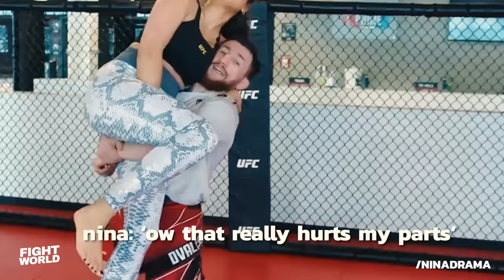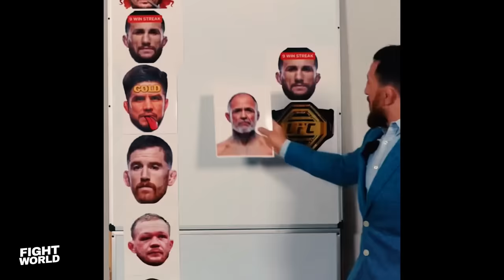13 Minutes of Merab Dvalishvili Not Giving a F*ck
Merab is hilarious for 14 minutes.